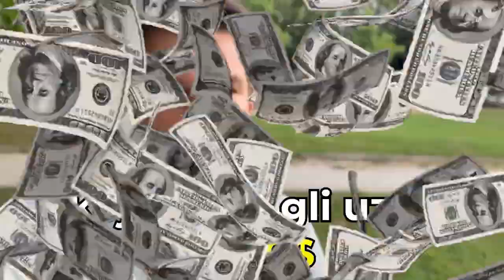Kako Najbolje Iskoristiti Marketing ClassRoom Grupu?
Ovaj video je posebno za članove @Marketing ClassRoom Grupe ali i za sve ostale da bolje razumiju kako grupa funkcionira.. Iako imamo preko 500 video uputa, nije sve za svakoga. Mi moramo pripramiti materijal za sve članove, bez obzira s čim se bave i šta prodaju, ali zato

Ako objavite što želite i kome prodavati i kako vi vidite prodajni proces, komentirati ćemo vam sa linkovima do uputa koje su baš za tu primjenu. Tako ćete uštedjeti puno vremena i lutanja po sadržaju.